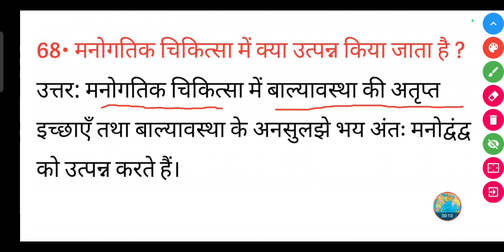मनोगतिक चिकित्सा में क्या उत्पन्न किया जाता है? | Manogatik chikitsa mein kya utpann kiya jata hai